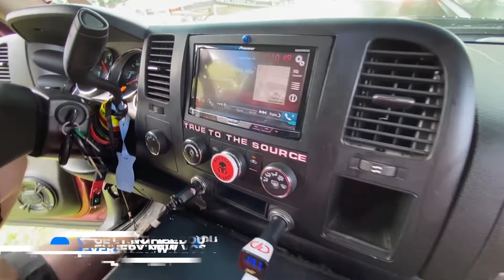Insane Bass From Two DD Audio 21 Inch Subwoofers!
Thank you all for the demos and support! Cannot wait to get back to more shows.

YBass official music out now! Stream it, buy it, bump it and put it on repeat.